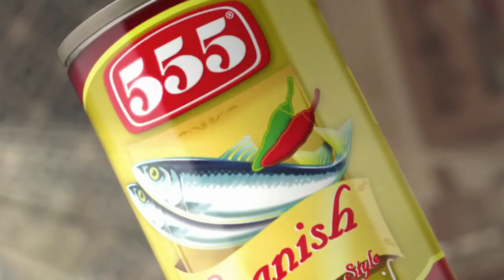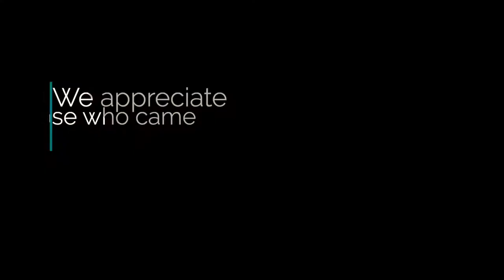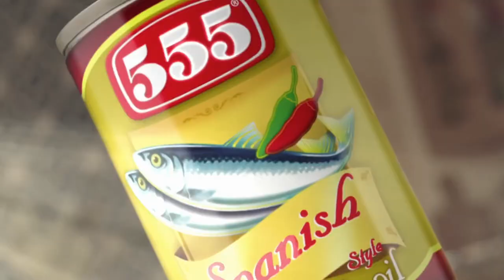Century Pacific Food, Inc.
Century Pacific Food, Inc. is a sustainable and responsible global company of entrepreneurs that nourishes and delights their customers with healthier food and beverages through manufacturing excellence, nutrition expertise, trusted brands and passionate people.